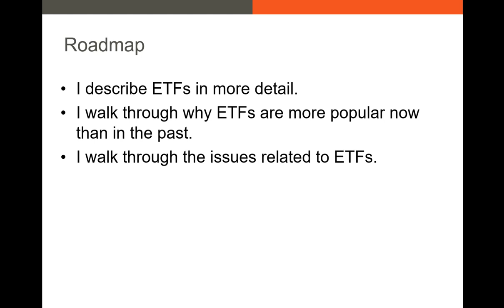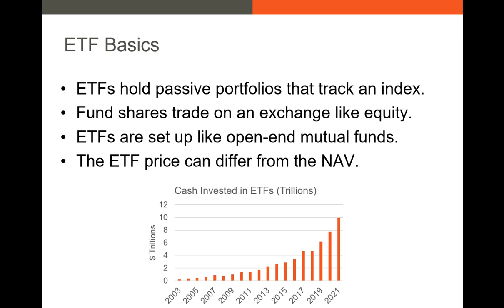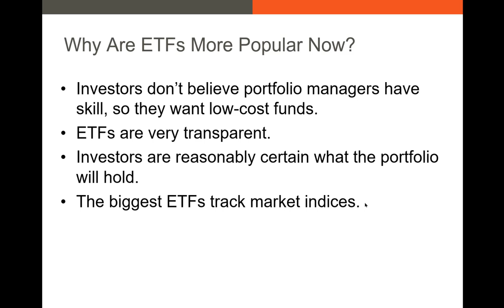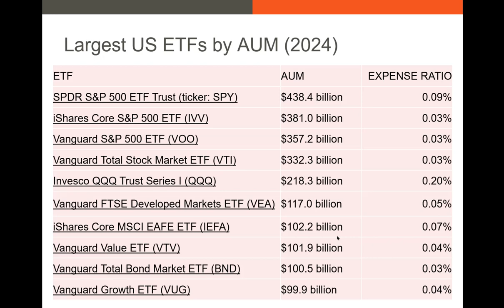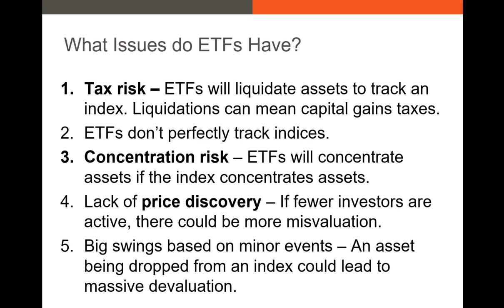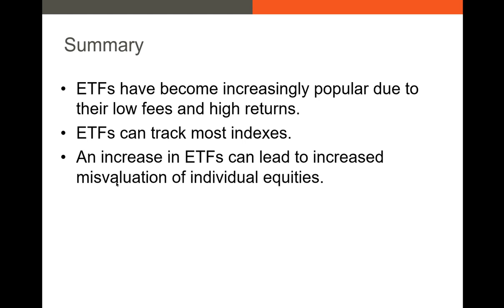Exchange-Traded Funds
In this video, I describe the basics of ETFs, the rise of ETFs, and the most prominent ETFs in the market today.